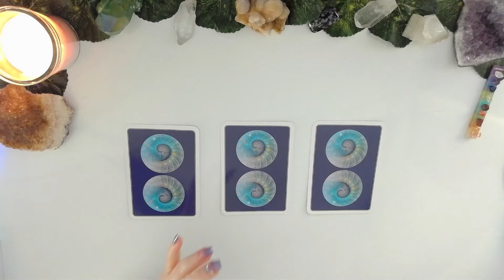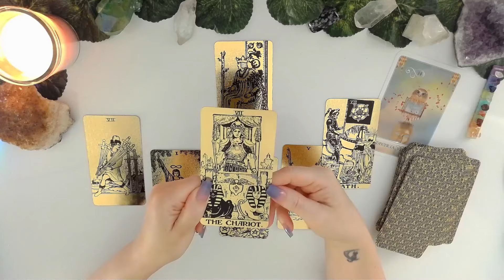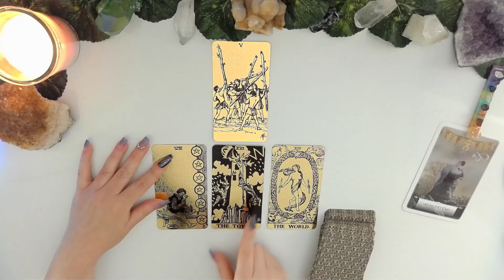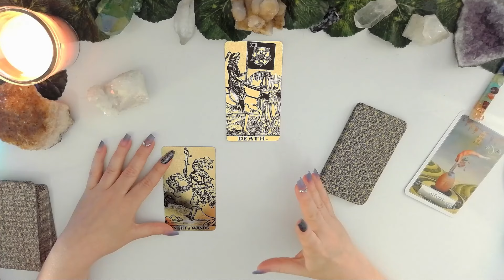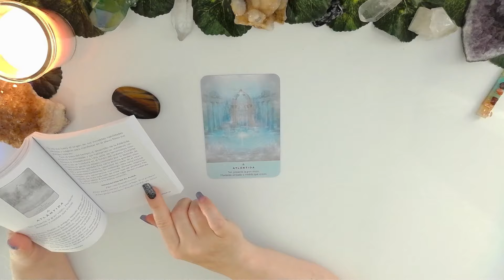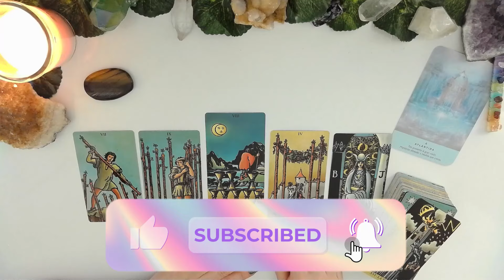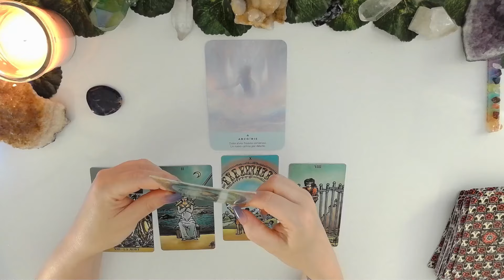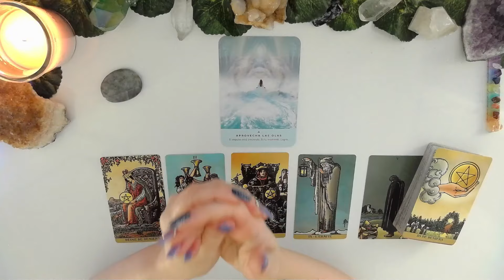¿DE DÓNDE VENDRÁ TU ABUNDANCIA? 🍀🌾Elige una Carta 🌟🌿Tarot Interactivo Espiritual 2️⃣ELIGE 2 VECES!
🌠 Hola! El Tarot Interactivo de hoy trata cómo crecerá tu abundancia y prosperidad! 🔮Elige una carta y descubre a través de esta lectura de Tarot Interactivo Espiritual qué vas a manifestar próximamente! ⌛Esta es una lectura de Tarot atemporal, así que no importa cuando encuentres este vídeo, siempre habrán mensajes del Universo destinados a encontrarte! ✨Se trata de una lectura de Tarot Interactivo Espiritual destinada a un gran colectivo, así que quédate con lo que resuene contigo y lo demás suéltalo al Universo

🌻ELIGE UNA CARTA - 00:00
✨OPCIÓN 1 - 02:17 - CITRINO
✨OPCIÓN 2 - 11:11 - AMATISTA
✨OPCIÓN 3 - 21:39 - CUARZO AURA

🌻Elige otra vez - 31:43
✨OPCIÓN 1 - 32:40 - OJO DE TIGRE
✨OPCIÓN 2 - 45:08 - LAPISLÁZULI
✨OPCIÓN 3 - 53:47 - LABRADORITA

🔴TAROT EN VIVO: Lunes, Miércoles y Viernes a las 10:00pm España